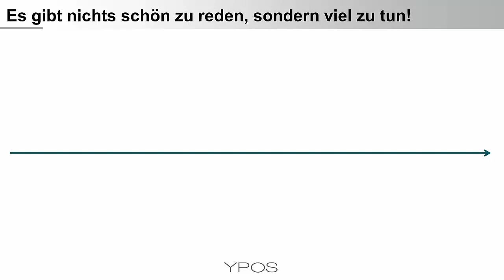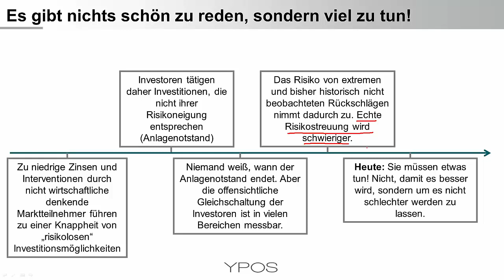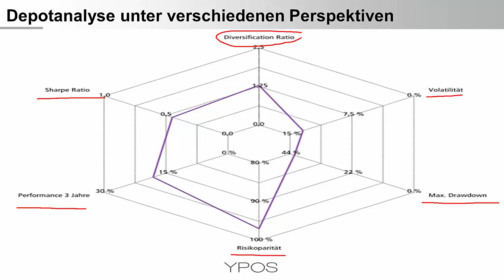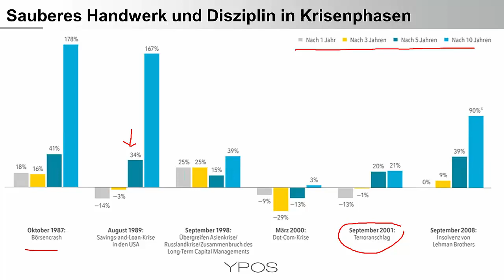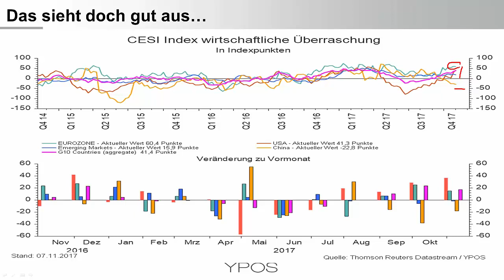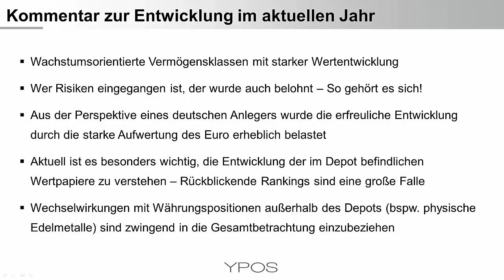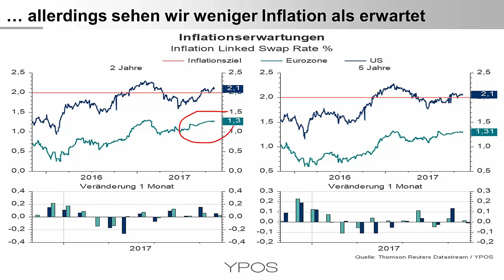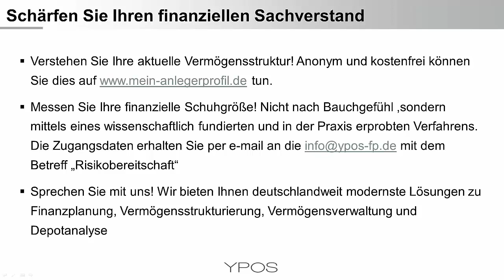Höchststände an den Aktienmärkten - Was sollte man jetzt tun?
Aus der Beratungspraxis habe ich die wichtigsten Themen aufgegriffen. Abgerundet wird das handwerkliche durch einen Blick auf die Konjunktur und die wichtigsten Vermögensklassen.

Die Agenda im Überblick:

- Niedrige Zinsen und zunehmende Knappheit an produktiven Investitionsmöglichkeiten
- Auch wenn man selbst nicht tut verändert sich das Portfolio
- Finanzielle Risikobereitschaft kann man messen
- Depotanalyse aus verschiedenen Perspektiven
- Wie lange hat es gedauert bis sich ein diversifiziertes Portfolio nach Krisen erholt hat?
- Die weltweite Konjunktur im Aufschwung
- Wertentwicklung der wichtigsten Vermögensklassen im Jahr 2017
- Zinsen, Dividendenrenditen und Einordnung der aktuellen Situation
- Realzinsen treiben die Vermögenspreise